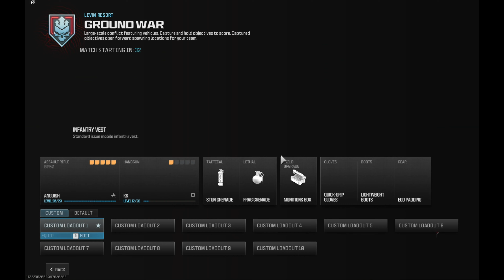Call of duty - Modern warfare 3 - Ground War